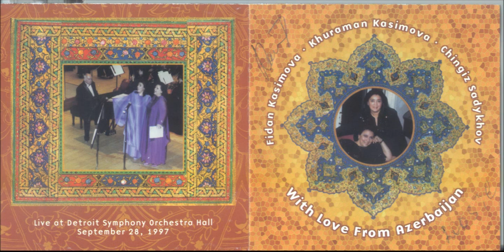14 Fidan Kasimova Khuraman Kasimova, Khuraman Kasimova, Aksham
Fidan en Khumaran Kasimova with Ghinzgiz Sadykhov live in Detroit